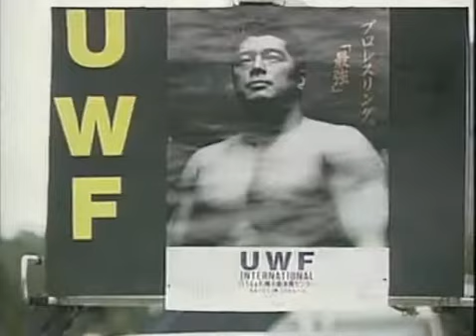UWF Bushido Way of the Warrior Episode 26